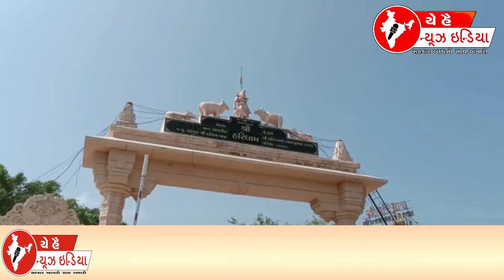બનાસકાંઠા | ભાભર ખાતે ગૌ સંચાલકો નું મહા સંમેલન | હજારો લોકો જોડાયા | સરકાર ને અલ્ટીમેટમ | 2022